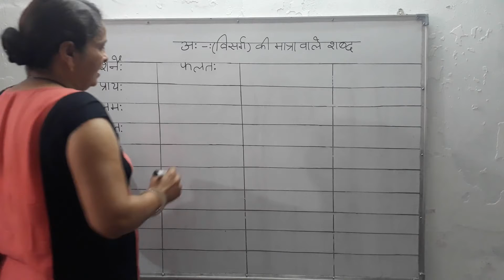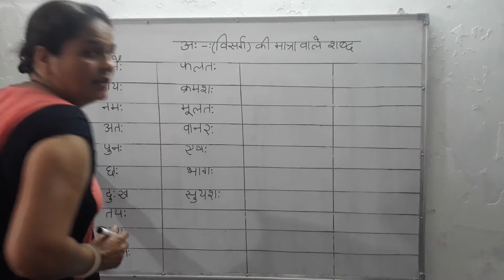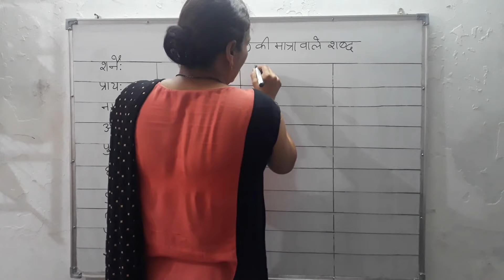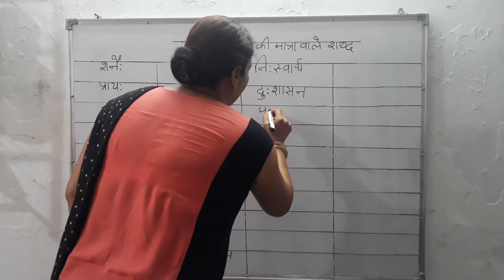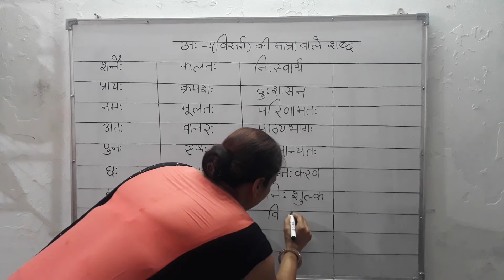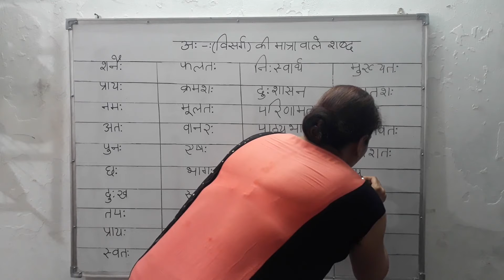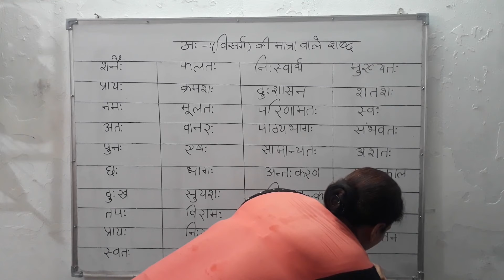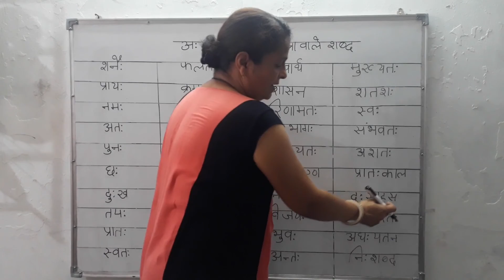अः(विसर्ग) की मात्रा वाले शब्द